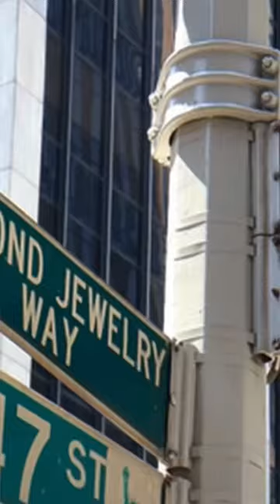Let’s Take a Walk Through NYC’s Diamond District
NYC is one of the most important cultural hubs in the world. The jewelry innovation that originated here has lasted for decades, and with good reason!